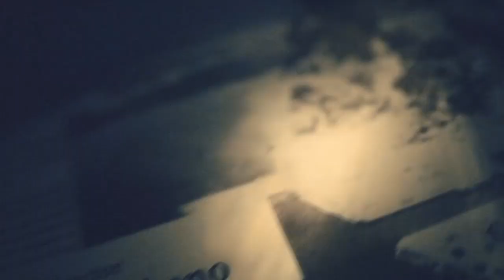RESIDENT EVIL 7 biohazard Un lindo final